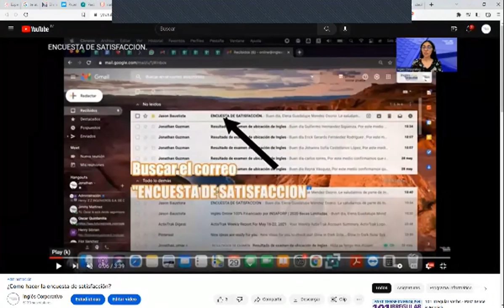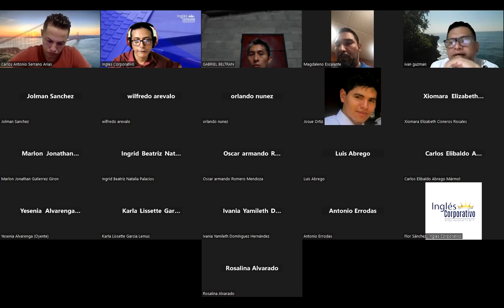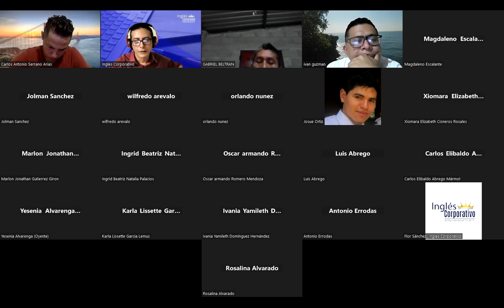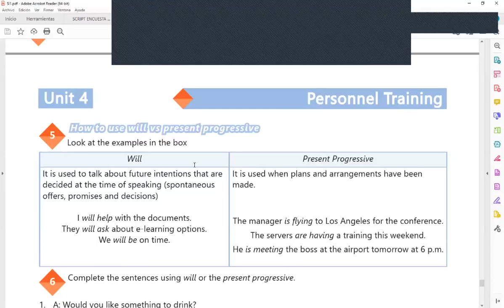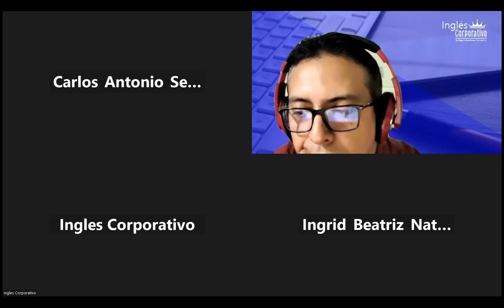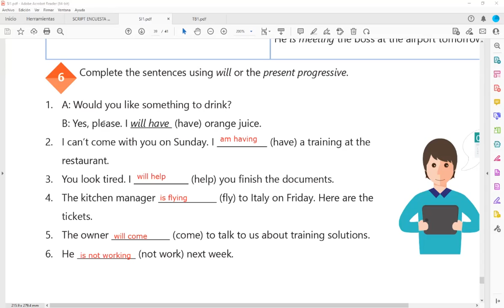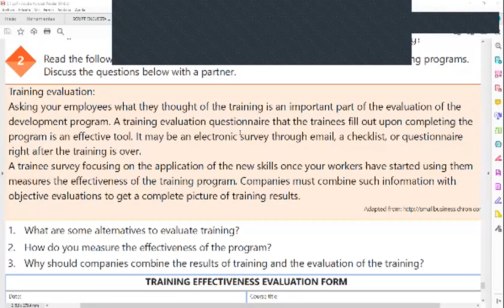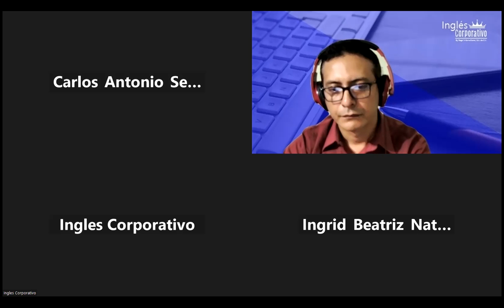Inglés Corporativo-06-12-2022-ideoconferencia #25 Unit 4 Review and practice